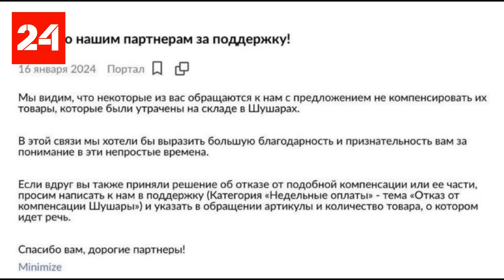Wildberries разослал продавцам письмо, в котором говорится...